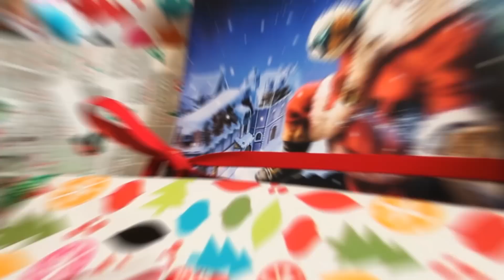She Just Wanted a Selfie... Then This Happens...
A selfie is a self-portrait type image, typically taken with a smartphone which may be held in the hand or supported by a selfie stick. Selfies are often shared on social networking services such as Facebook, Twitter, Snapchat and Instagram. They are often casual in nature.

For Christmas this year, I got my family a selfie stick for myself that I’ve used so far to take lots of crazy selfies. Selfies of me while texting and driving, selfies of me pretending I’m making pipe bombs in our basement, selfies of me writing a fake death threat to a foreign leader. It’s crazy how many selfies I’ve taken so far, but not as crazy as some of the ones I’ve seen on the Internet, and that’s when I got incredibly jealous and demanded that my family get me a new Christmas gift as a replacement for the selfie stick, in which they were quick to remind me that I bought the stick myself and that it’s nearly February. It’s like I can never win with these guys.

This is Top 5 Best, and on today’s list, I’m counting down the top ten craziest selfies you won’t believe exist. For this list, I made a fake Instagram account of a hot female model and asked if anyone had any crazy selfies that they could share with me. And while I did get some photos of what I was looking for, I also got a lot of photos of male body parts that I didn’t ask for, and it made me realize that there are a lot of single guys out there who have no clue how to talk to a woman. I then came out as a man and then everyone doxxed me and I’m currently waiting to get a new cell phone number and name change.

Also, I respond to everyone in the comments, so if you know of some even crazier selfies that exist out there or if you got any tips to better help me catfish desperate incels in the future on social media, then just let me know down below. And if not, just say what’s up!

10. In what was an attempt to come across as taking a crazy selfie, we start off our list with a woman drinking some coffee while being stuck in traffic. Being the millennial that she is, she aptly captions it “This traffic ugh” along with some emojis that now replace the convection of human emotion. Thing is, if you zoom in on her face, she made the classic blunder of forgetting about reflections. Take a look at her sunglasses, and you’ll notice that she’s actually on an empty highway. Wait, what? A highway? You mean, she’s driving and taking a photo while holding a cup of coffee? Get this woman off the road. Her caption should actually say “This future car accident I’m about to get in, ugh” followed by a gravestone and ghost emoji.

9. Hmmm… okay, so you’re at a Trump rally, you see the man walking towards you, and in that moment, you whip out your smartphone, turn on the camera and… you manage to take a photo of you and Trump looking drunk. Seriously, this looks like a photo that I’d expect to see in some crappy spinoff of The Hangover movies. First off, the guy who took the selfie seriously looks like he’s about fourteen shots deep, he’s not even remotely making eye contact with Donny whatsoever. Then you have Trump who looks like he’s in the middle of some drunken tirade about God knows what and then boom, you have the worst selfie photo ever of you meeting the 45th President of the United States of America. Like, how did this guy flag Trump down? “DON, DON, OVER HERE, I GOT THE SELFIE STICK DON! WE’RE GONNA TAKE A PHOTO DON!” Given how chaotic this photo looks in the background, the dude looks like he just ran up and snapped it. Maybe he should get his eyes checked, because I have no idea what he was looking at when he snapped this selfie. Also, why’s Trump’s eyes looks like he just got out of a hot box?

I will gladly take down the video. Thank you!